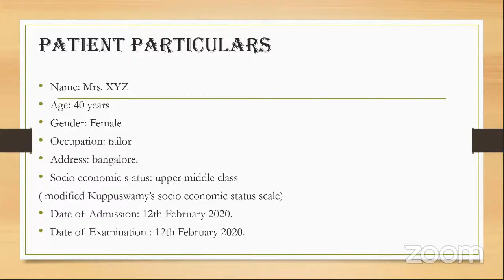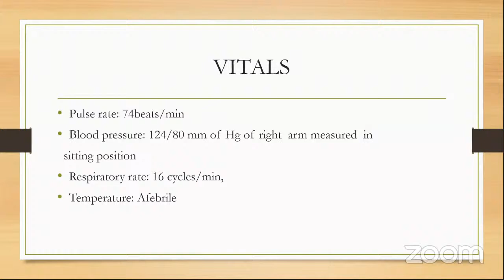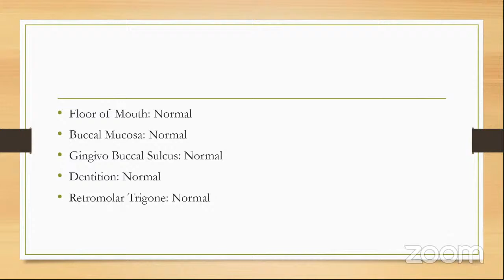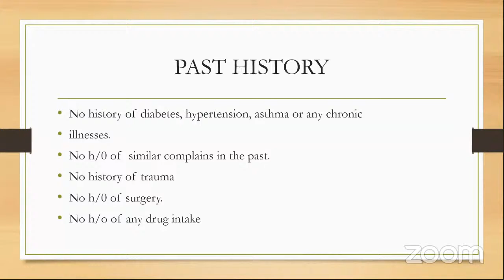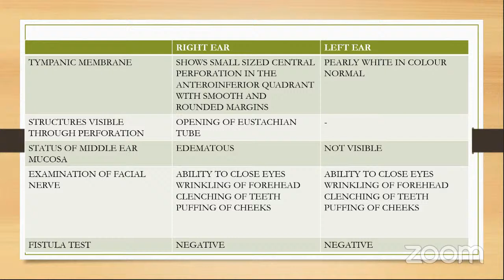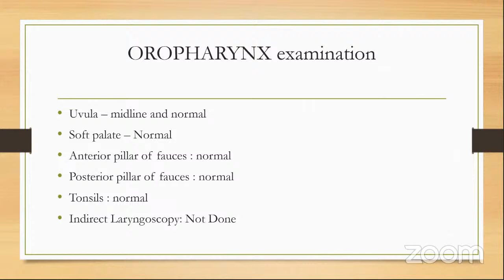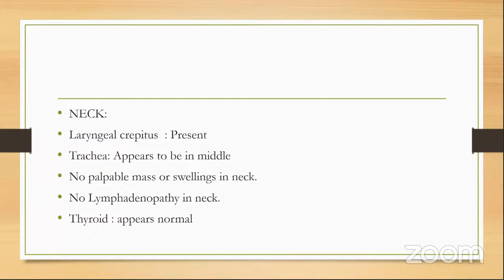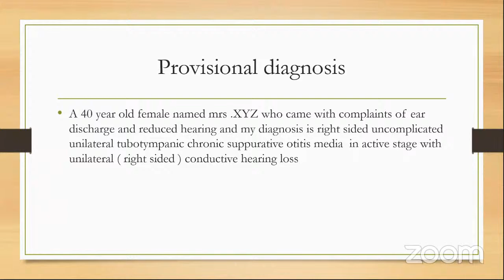Comprehensive clinical class : Ear Discharge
Ear Discharge case presentation by Ms.Rekha, 3rd year MBBS,BGS GIMS, Bengaluru.
Mentor:
Prof.Biplab Nath, HOD ENT, AGMC, Agartala.